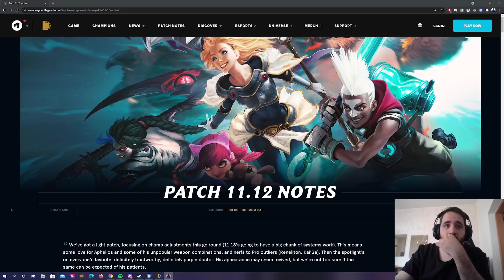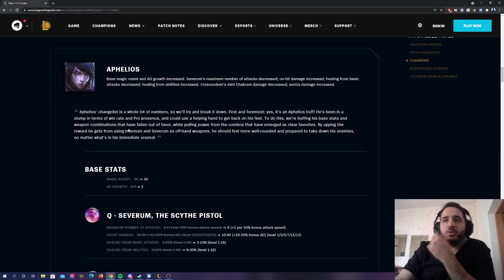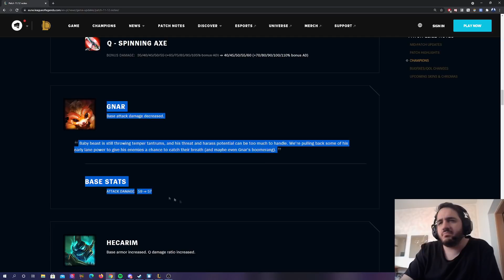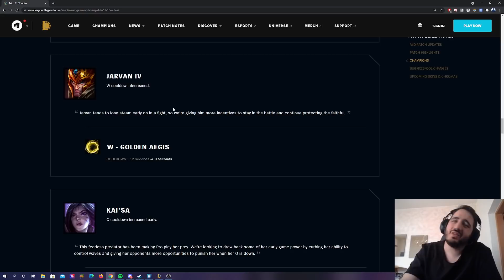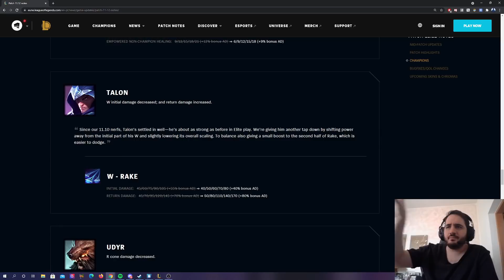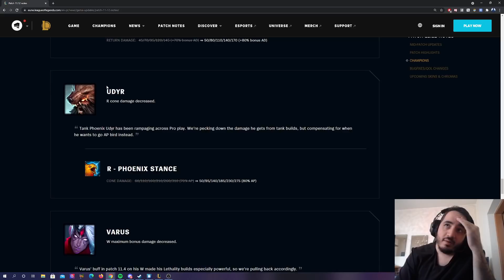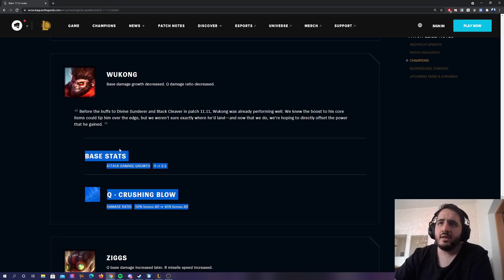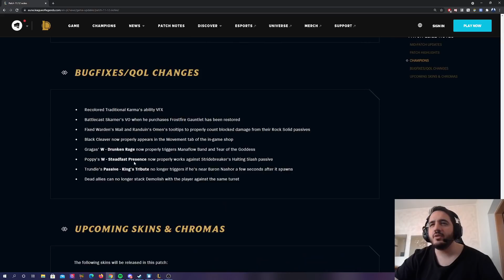11.12 Patch Notes - TheRock7 Review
00:00​​ - 00:45 // intro
00:46 - 02:17 // Dr.Mundo -
02:18 - 03:40 // Aphelios
03:41 - 04:33 // Draven-Gnar
04:34 - 05:13 // Hecarim
05:14 - 05:47 // Illaoi-Jarvan
05:48 - 07:33 // Kaisa-Malphite-Rammus-Nasus
07:34 - 08:20 // Renekton-Talon
08:21 - 09:02 // Udyr
09:03 - 10:12 // Varus
10:16 - 13:23 // Wukong-Ziggs
13:24 - 13:56 // Outro